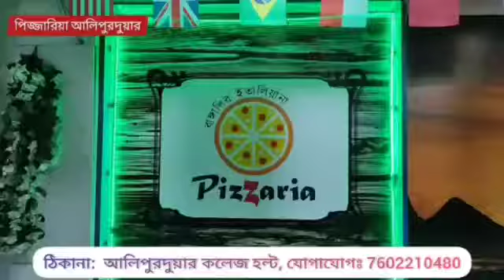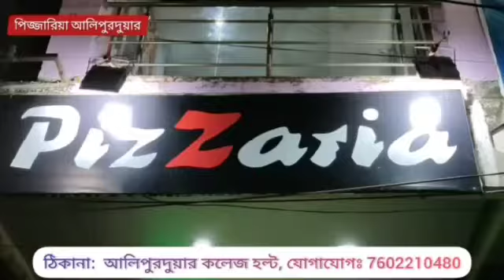আলিপুরদুয়ার পৌরসভা হলে যুবকদের সাথে প্রশ্নোত্তর আলোচনা পর্বের অনুষ্ঠান বিধায়ক সৌরভ চক্রবর্তীর